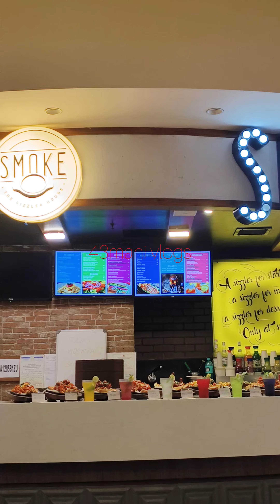garuda mall bangaluru 💢43mani vlogs💢💢💢💢💢💢💢💢💢#######❗